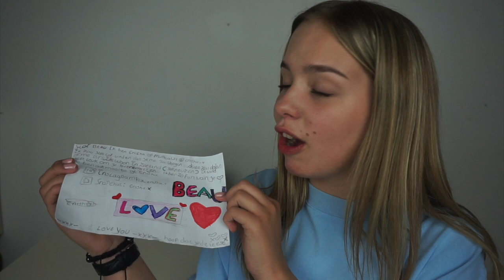ZOVEEL LIEFDE VOOR JULLIE!! || BEAU - TIFULL